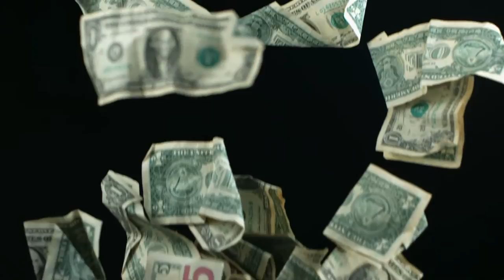It's Day Two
1 // What where you thinking when you went to bed on the night of the election?
2 // What can you do to work across every difference?

Spoken & Written by Jacqui Lewis
Footage from Jim Kast-Keat, VideoBlocks, and Chelsea Smith